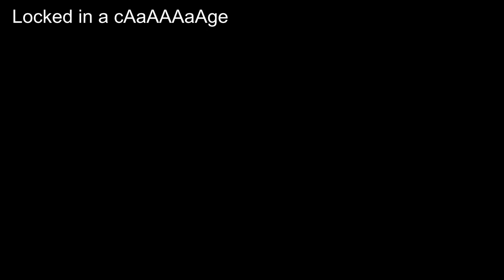Locked in a cage from Brick & Mortar but slowed down and lower pitch so it sounds kinda normal